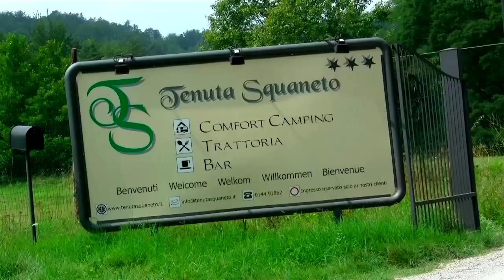Camping Tenuta Squaneto Camping Piemonte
Impression of the camping Tenuta Squaneto in Spigno Monferrato (Piemonte)